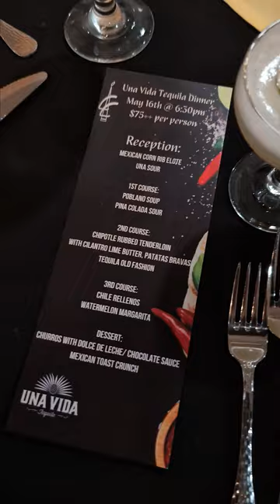Candle Club Your Table Is Waiting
Welcome to Candle Club, the premiere members-only club in Wichita, Kansas! Our exclusive club offers a luxurious experience with live music, delicious fine dining options, and a variety of special events. Join us for dinners & pairings featuring exquisite dishes and perfectly paired wines, tequilas, whiskys and more. Looking for the perfect space for your private party or banquet? Look no further than Candle Club - we have multiple spaces available for rental. And don't forget to stop by our full bar for handcrafted cocktails and an extensive selection of drinks. Come experience the ultimate in entertainment and sophistication at Candle Club in Wichita, Kansas.